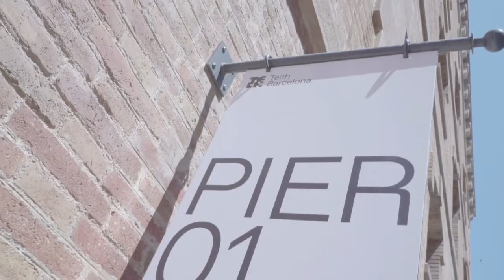Members Calling #4 | Eloi Planes, Presidente ejecutivo de Fluidra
Fluidra es la multinacional catalana que lidera el sector mundial de piscinas, y  Eloi Planes es desde 2006 su presidente ejecutivo. Creada en 1969 por cuatro familias catalanas, Fluidra tiene la innovación y la internacionalización en su ADN. "Desde el principio sabíamos que el mundo era nuestro, aunque entonces fuera puramente aspiracional". En 2007  la empresa empezó a cotizar en bolsa y en 2017 se fusionó con la norteamericana Zodiac.

Las cifras son de gigante: facturación de 2.000 millones, 140 filiales y más de 6.000 empleados y una capitalización bursátil superior a los 6.500 millones de euros. Pero "en Fluidra todavía se percibe el valor del emprendimiento y estamos muy atentos al mundo startup", afirma Planes.

La compañía es Corporate Partner de Tech Barcelona y un gran activo del ecosistema empresarial innovador y tecnológico local. En esta charla conocemos su gestión de la innovación  y el foco de sus  principales proyectos, como el Internet of Pools, un sistema de monitorización de la piscina para controlarla remotamente y optimizar su rendimiento gracias a la conectividad.

Como es tradición, sometemos a Eloi Planes al TB Members Calling, una gran oportunidad para conocer su mejor idea al frente de Fluidra, su lugar para la inspiración o su gran afición por la poesía, con libro autopublicado incluido: "El viatge més pur".